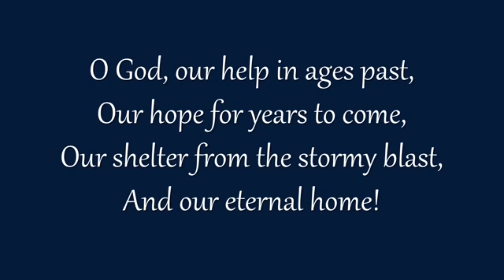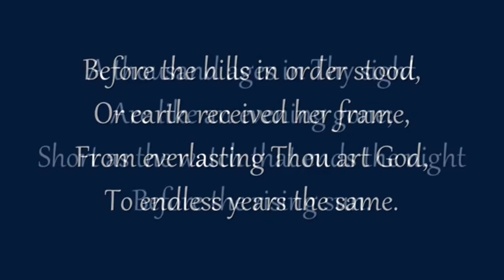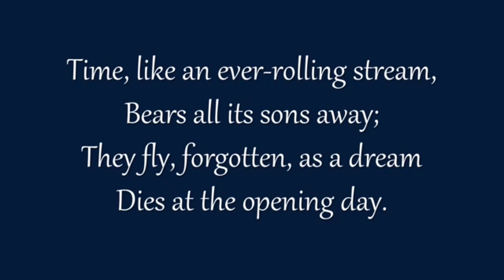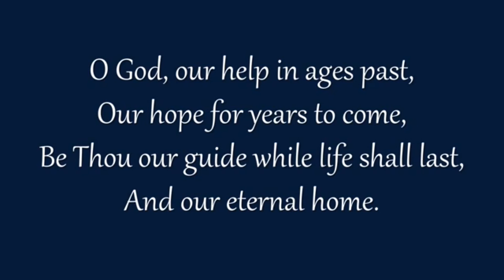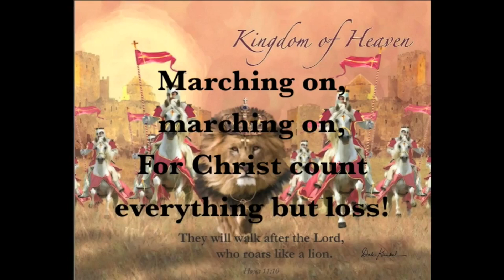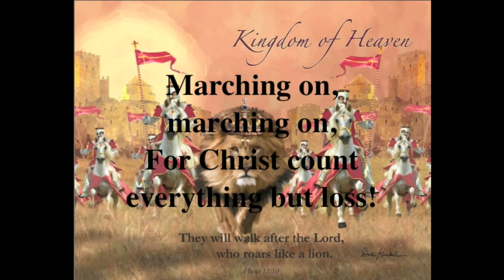City of Londonderry Grand Orange Lodge Annual Boyne Anniversary Service 2020